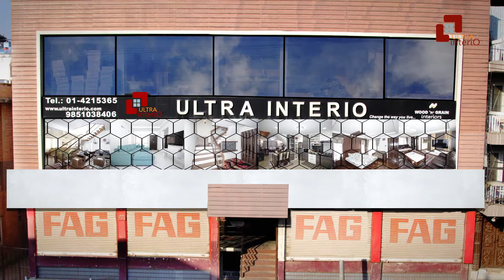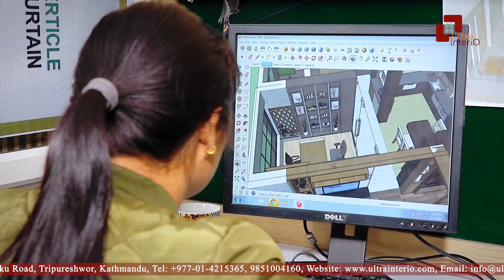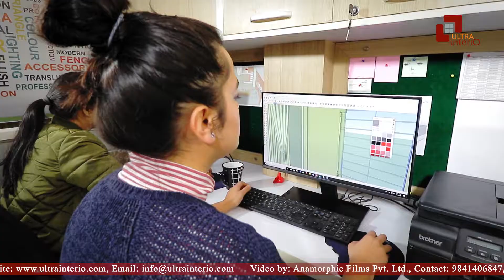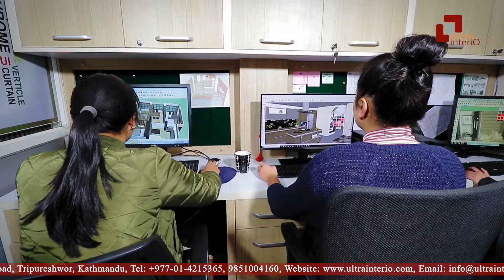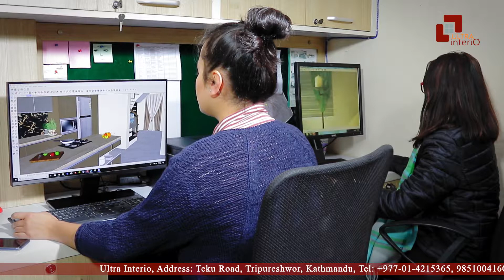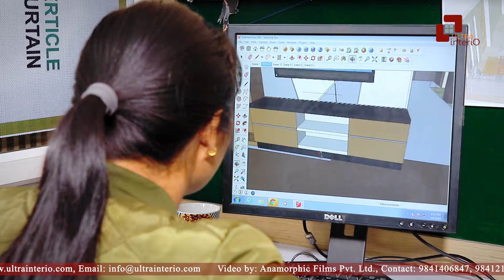Ulttra Interio Promotional Video